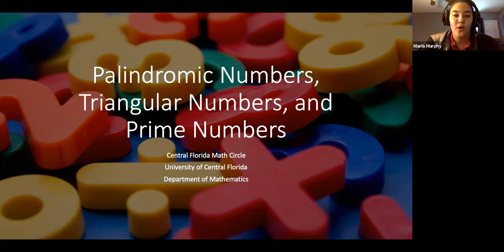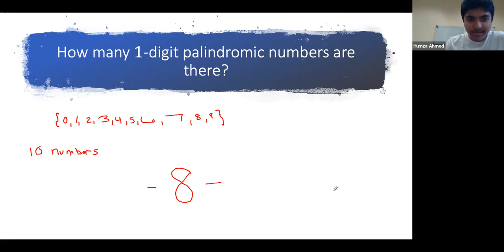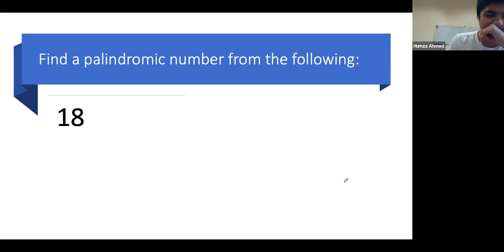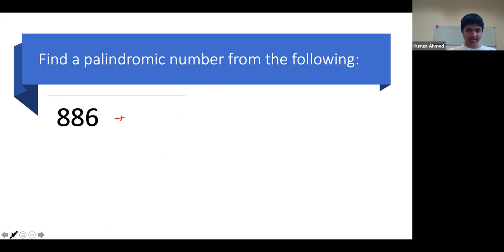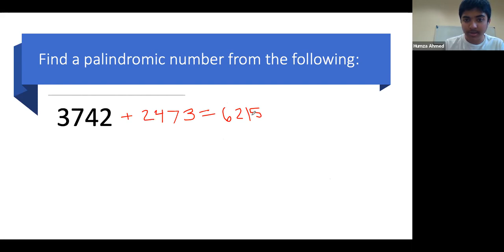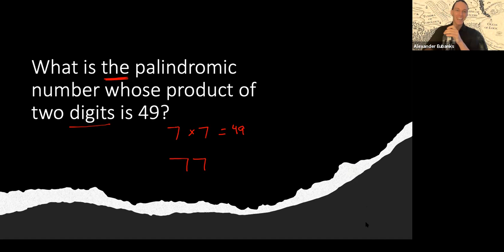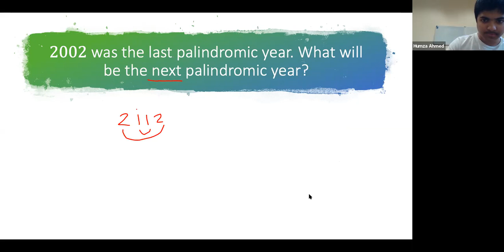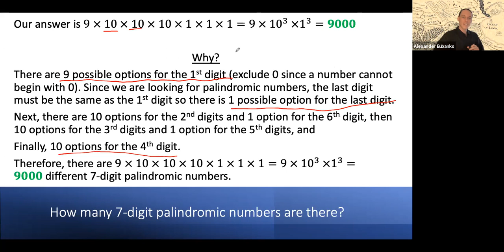Jan 30, 2021 Grade 7&8 Central Florida Math Circle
Subject: Palindromic numbers
Presented by Ms. Maria Murphy
Assisted by Mr. Alexander Eubanks and Mr. Connor Pitchford
Program Coordinator: Dr. Michelle Kwon